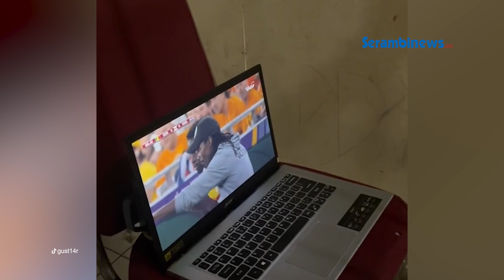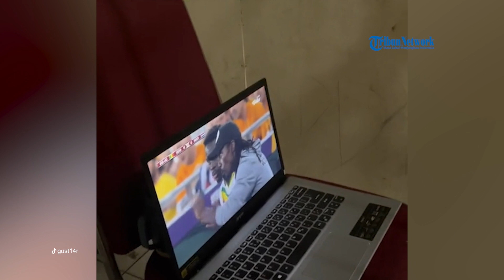VIRAL Momen Kebersamaan Polisi dan Tahanan, Nonton Bareng Piala Dunia 2022 di Penjara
Video polisi ajak tahanan nobar piala dunia 2022 di penjara itu cukup menarik atensi warganet.

Momen polisi ajak tahanan nobar piala dunia 2022 di penjara itu diunggah oleh salah satu pemilik akun TikTok @gust14r pada Selasa (22/11/22).

Dalam unggahan itu tampak sebuah laptop yang diletakkan di atas sebuah kursi.

Laptop tersebut diketahui telah dipersiapkan oleh seorang polisi yang sedang berjaga di penjara.

Layar laptop tersebut menampilkan tayangan pertandingan Senegal vs Belanda yang berlangsung pada Senin (21/11/22).

Dari balik jeruji besi tampak sekelompok tahanan pria yang sedang menyaksikan pertandingan sepak bola itu sambil duduk di lantai.

Tak seperti orang di luar sana yang bisa mengenakan jersey tim kebangaannya ketika sedang nobar untuk menambah kemeriahan, para tahanan tersebut hanya berpenampilan seadanya.

Mereka hanya mengenakan pakaian santai sehari-hari berupa kaos dan celana pendek.

Bahkan ada yang hanya mengenakan celana pendek namun bertelanjang dada.

Masing-masing dari mereka menyaksikan pertandingan tersebut dengan posisi ternyaman menurut mereka di mana ada yang duduk dan ada juga yang berdiri.

Para tahanan tampak begitu khidmat menyaksikan turnamen sepak bola yang digelar setiap empat tahun sekali itu.

Meskipun dalam segala keterbatasan yang membuat harus menyaksikan pertandingan tersebut dengan terhalang jeruji besi, tampak raut bahagia di wajah mereka.

Terdapat sepiring gorengan di tengah-tengah mereka sebagai camilan yang menemani sesi nobar hari itu.

Unggahan ini pun menuai beragam komentar dari warganet yang salut akan kebaikan polisi yang telah mengajak para tahanan untuk tetap menikmati euforia Piala Dunia 2022. (cr32/tribun-medan.com)

Sumber: Tribun-Medan.com
Video Editor: @thesisuryadi
Narator: @suhiyazahrati